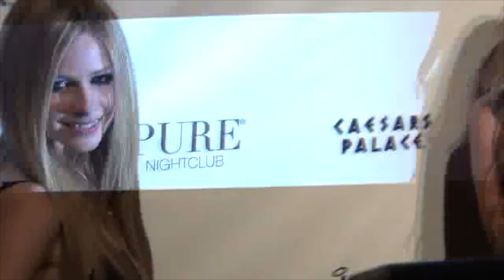Heath Sledger - pushsink2swag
free show at cinnabon

Tags: electronic music dance music pop celebrity tik tok slideshow music fashion 2000s 2010s music heidi montag charli xcx new artist small channel swag kim kardashian scott disick avril lavigne britney spears reality tv